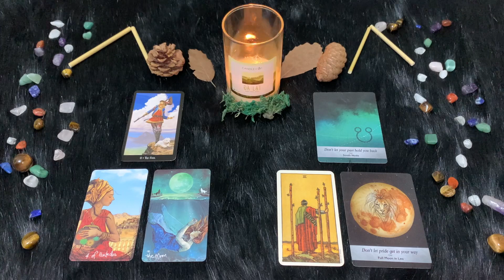| Giovedì 12 Maggio | Oroscopo Paolo Fox | Leone | Issati sulle vette del mondo